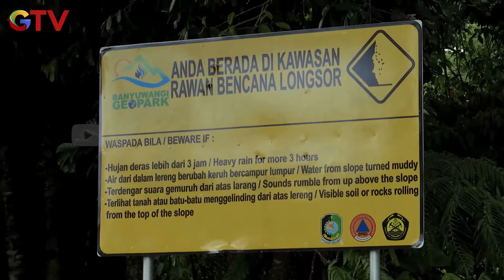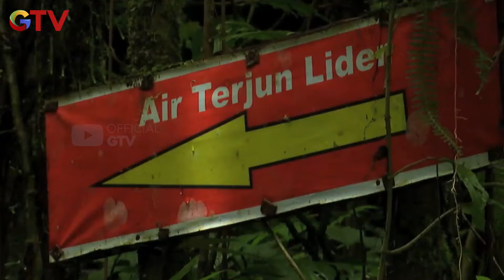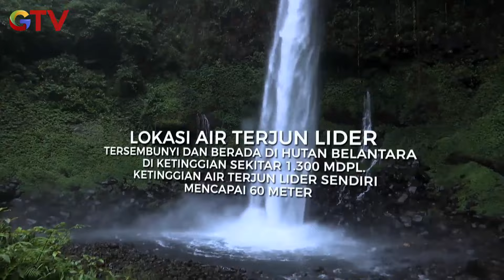Menikmati Kopi Dipinggir Air Terjun Liders Banyuwangi | Travel Addict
Episode 161
Menikmati kopi dipinggir Air Terjun Lider  Banyuwangi

Traveling dijamin terasa lebih “pecah” bersama Travel Addict. Petualangan super gokil yang akan mengajak kita mengenal sisi lain dari spot – spot wisata keren. Tidak hanya mengagumi keindahan alam Indonesia, kamu juga bisa menyaksikan berbagai hal yang hanya ada di Indonesia! Dari mulai off road sampai ketemu dengan binatang eksotis Indonesia! I Love Indonesia! Jangan sampai ketinggalan traveling seru dan gokil di Travel Addict hanya di GTV!